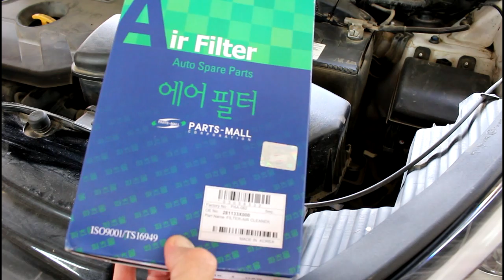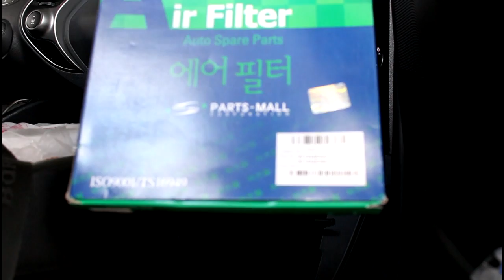Hyundai ix35 Хендай Ай Икс 35 2014 года Замена масла и фильтров в двигателе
фильтр воздушный  PMC  PAA-082
фильтр масленый     PMC  PBA-001
фильтр салонный     PMC  PMA-022
масло моторное  SHELL  5w40  4л.  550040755